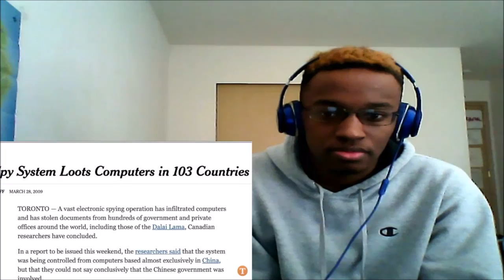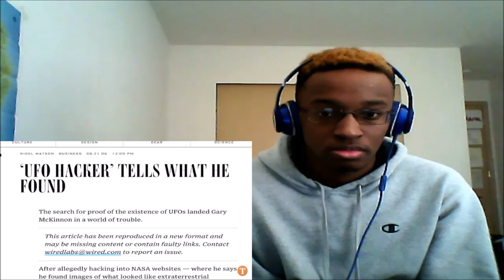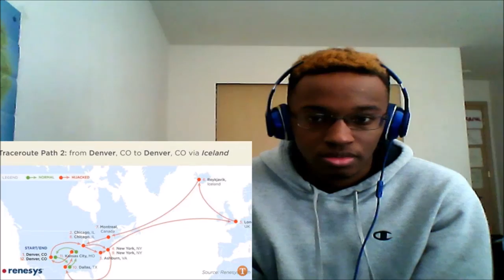5 Strange Internet Mysteries still unsolved (Part 2) REACTION